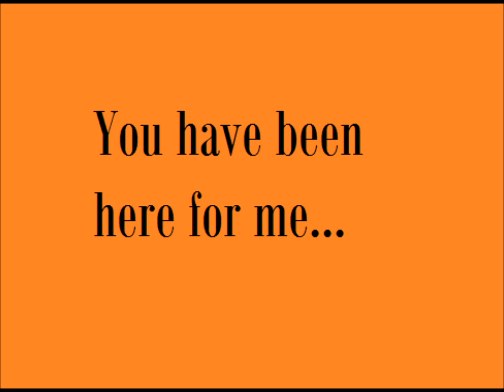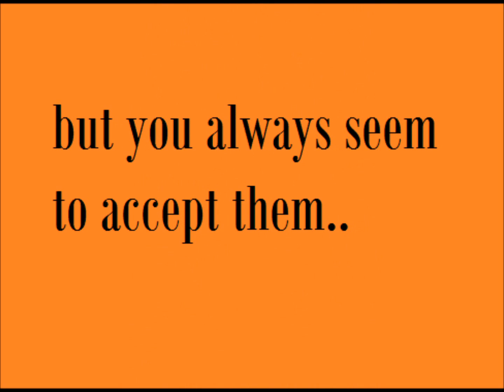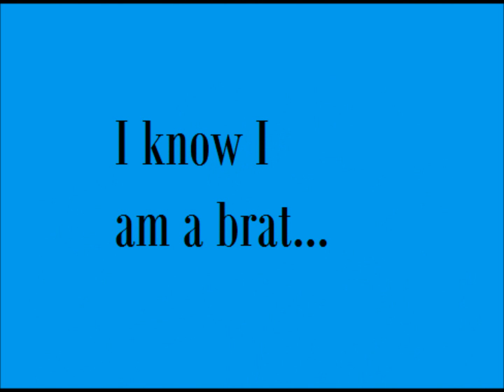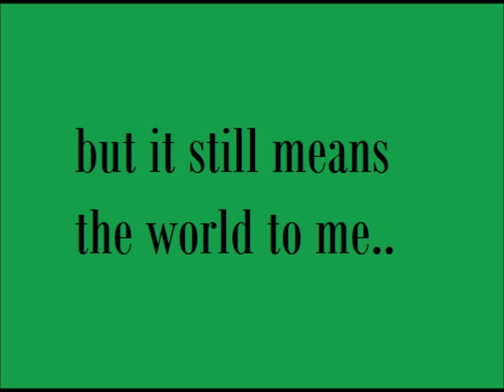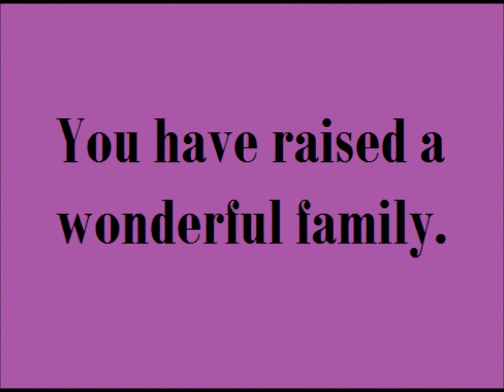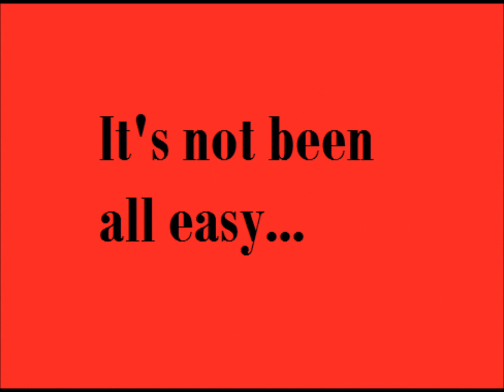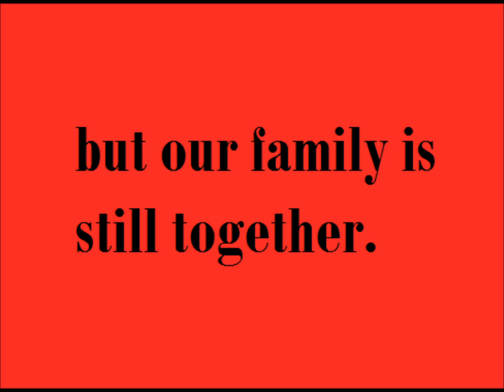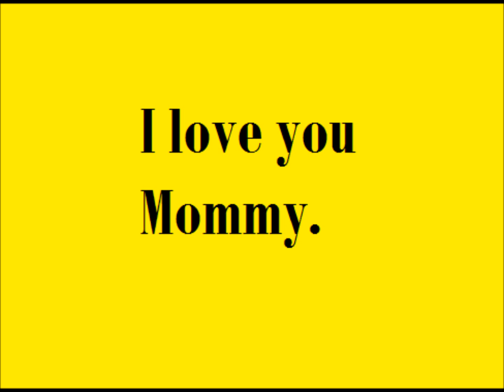Mothers Day 2011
A video slideshow I put together for my Mom. It's the best way I knew how to tell her I loved her.